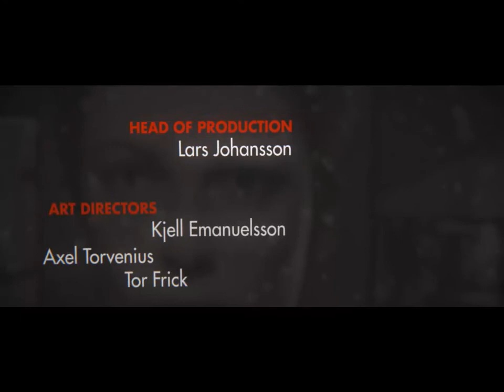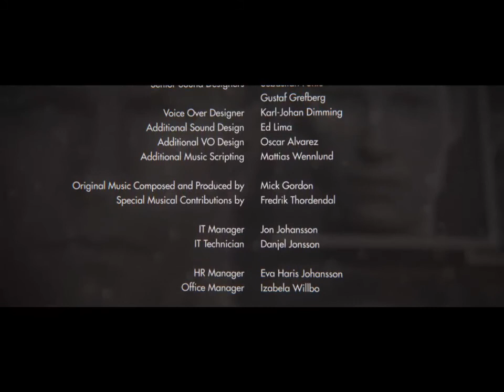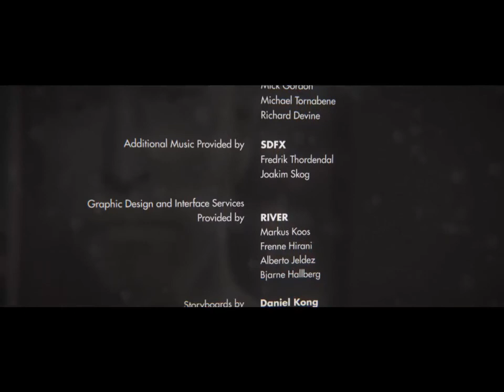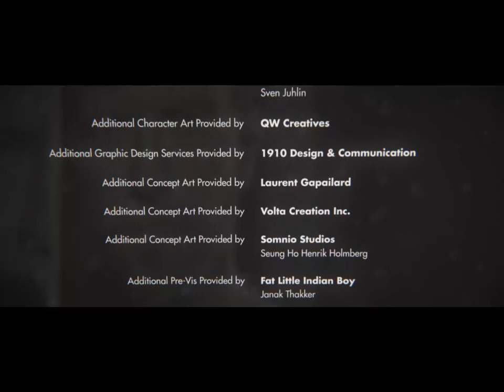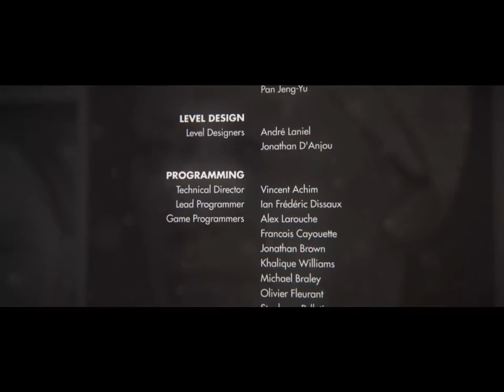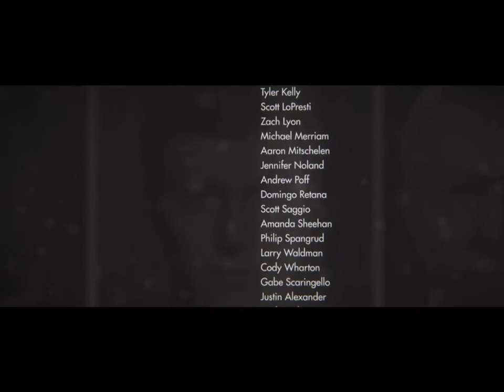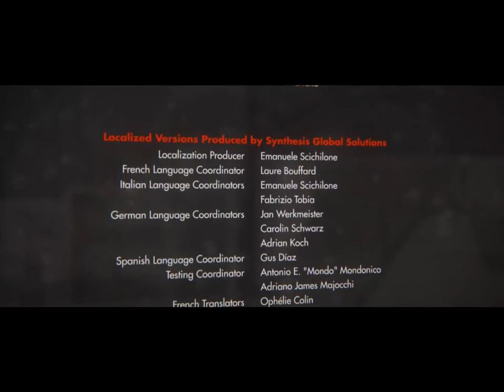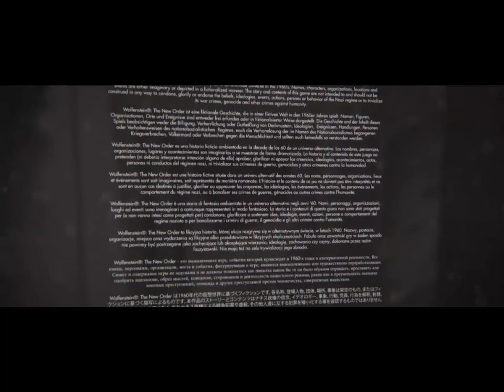Zagrajmy w Wolfenstein: The New Order #16 powrót do sztabu Trupiej Główki | uniwersum ID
Czy stuletnia Trupia Główka wreszcie umrze?